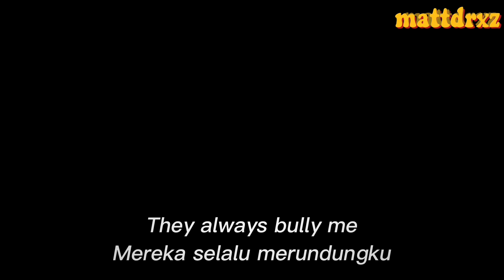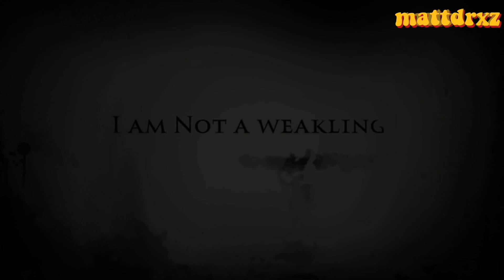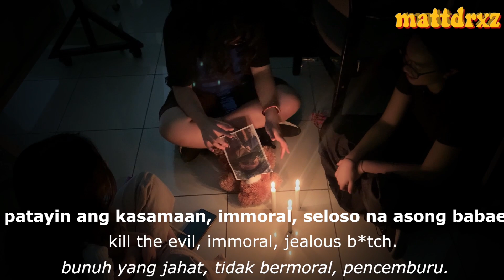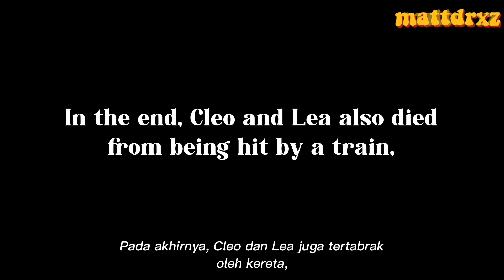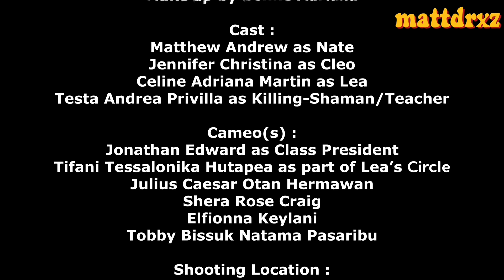I am Not a Weakling! - Short Film (2023) - mattdrxz’s film production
I am Not a Weakling
Written by Matthew Andrew

Cast(s) :
Matthew Andrew
Jennifer Christina
Celine Adriana Martin
Testa Andrea Privilla
Jonathan Edward Tjahjana
Tifani Tessalonika Hutapea
Julius Caesar Otan Hermawan
Shera Rose Craig
Elfionna Keylani
Tobby Bissuk Natama Pasaribu

Crew and Additional Crew :
Matthew Andrew
Nikent Keysha Silvanya Sitorus
Manoppo, Grace Caroline
Jennifer Christina
Testa Andrea Privilla